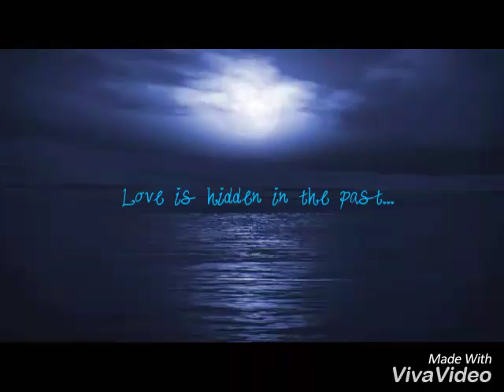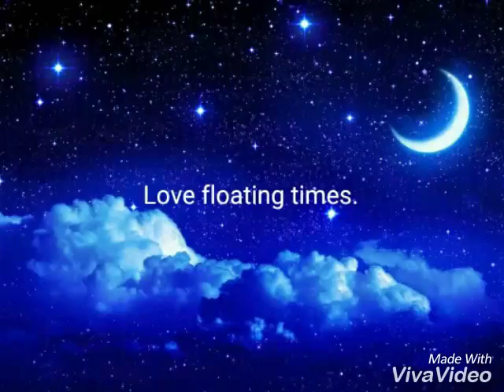💝Love season!💝 - My beloved kitties!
Cats and kitten, Dead and Alive. This is my video mix of all my videos on my chanel. You will see both cats and kittens. Multiple cat colors.
You are gonna see;
Gray and white cat
Gray tabby and white cat
Ginger, tabby, and white cat
Tabby cat/ kitten
Black and white cat
And many more colors you may see